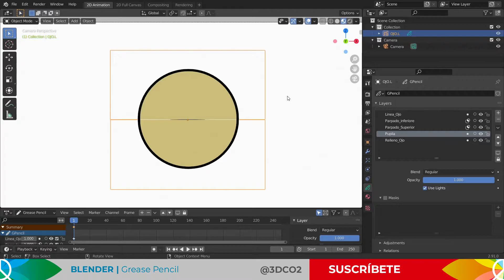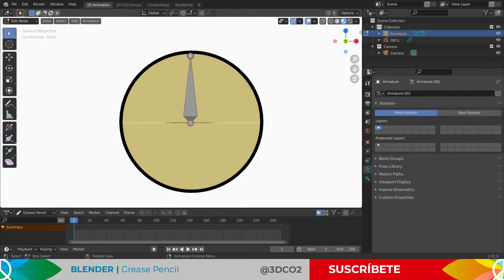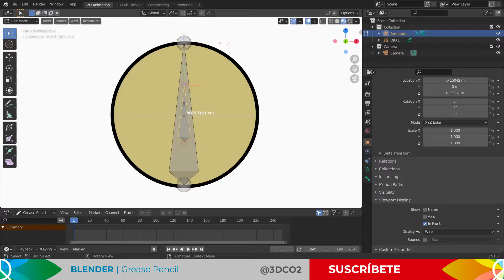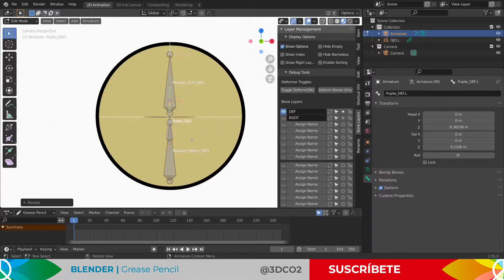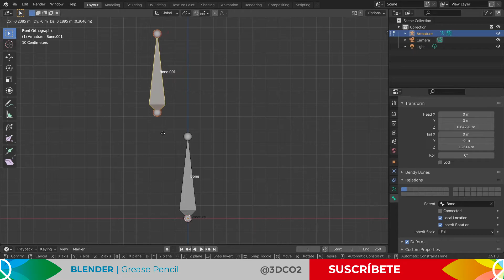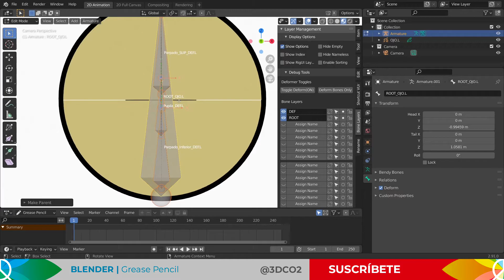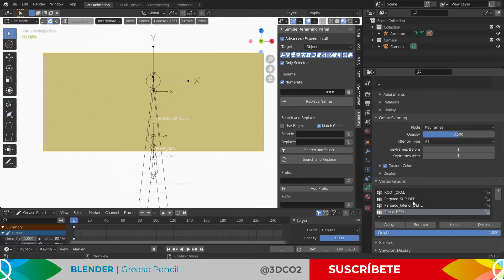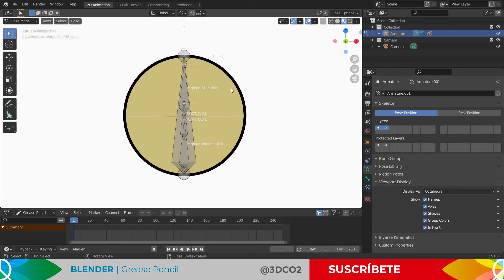Crea tu propio rigging para Ojos | Cap #2 | Poniendo los huesos | Blender en Español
Continuamos con el capitulo 2 del tutorial sobre cómo hacer nuestros propios rigs para ojos utilizando Grase Pencil.

Capítulos:
0:28 Agregar el primer Hueso (add bone)
0:40 Modos de trabajo para los huesos
02:16 Huesos en modo Wire
02:56 Addon / Bone Layer
03:18 Addon / Rename
05:21 Parent Bones / Relaciones entre los Huesos
07:15 Asignar Rig al Grease Pencil
07:52 Vertex gruup y el Rig
09:00 Rig Básico finalizado